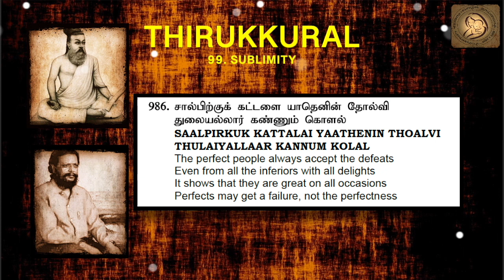Thirukkural in English - Chapter 99 - SUBLIMITY 0986